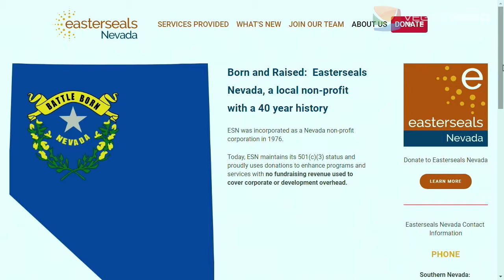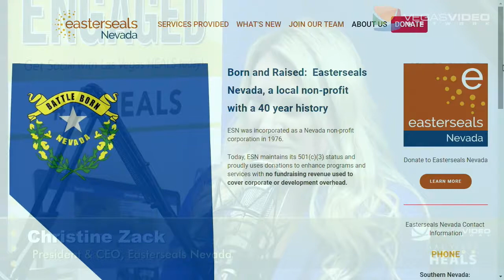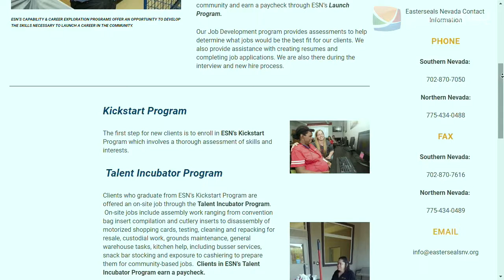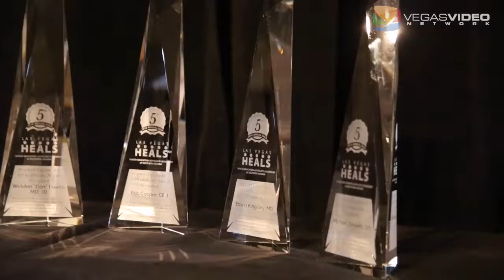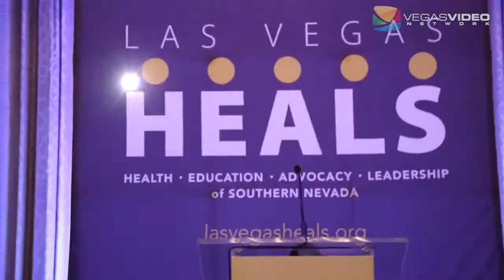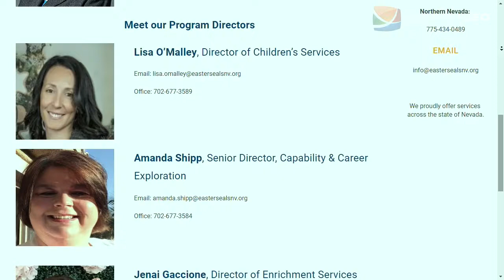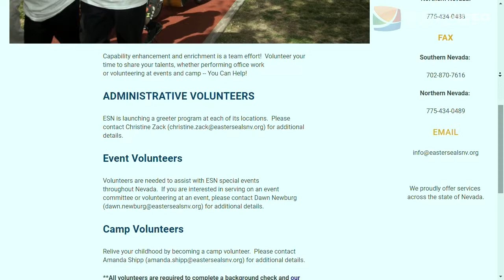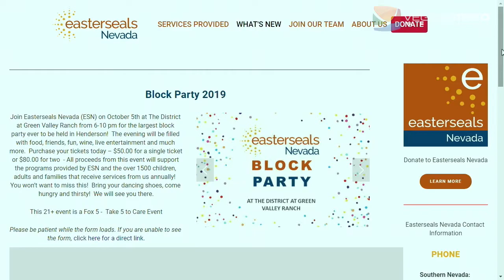Everything You Ought to Know About Easterseals Nevada - IM #048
Christine Zack (President & CEO, Easterseals Nevada) joins Doug to discuss her organization's place in the medical community and the unique needs they serve in Southern Nevada.